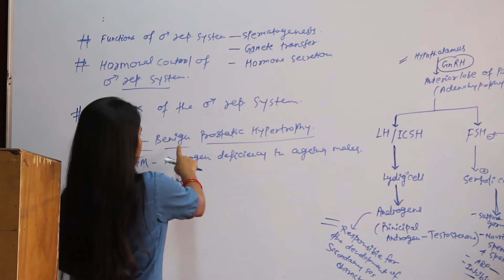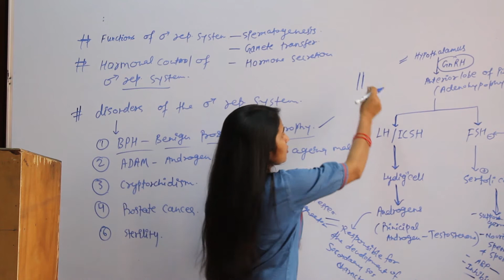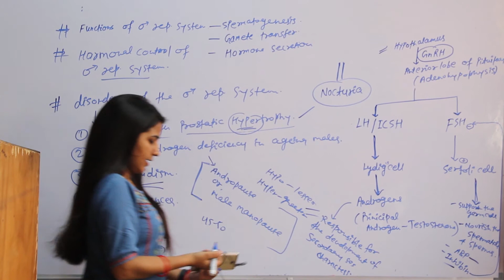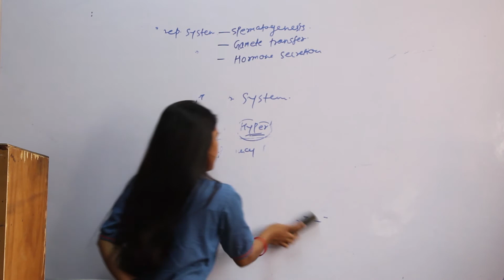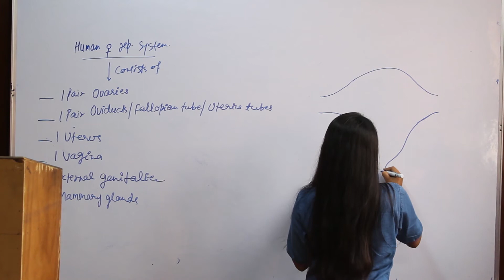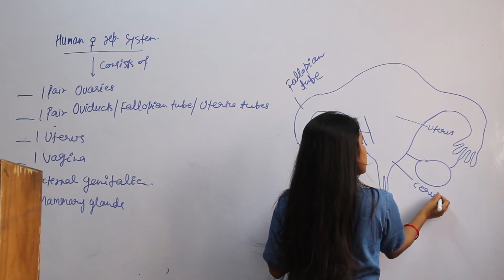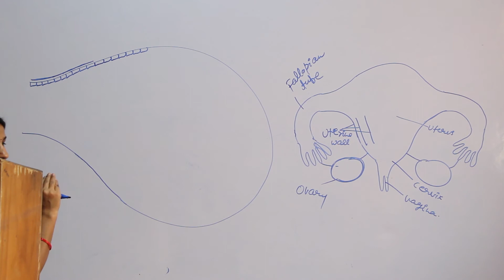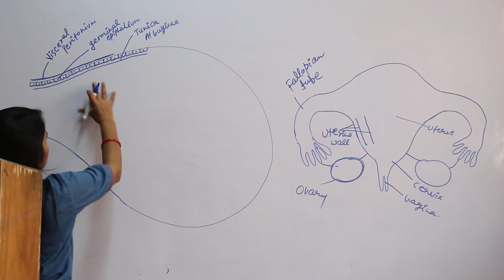Human Reproduction (Zoology ) for NEET/AIIMS/NURSING Part-4